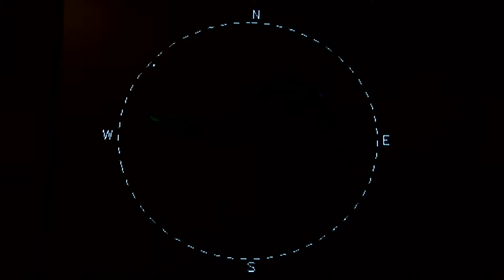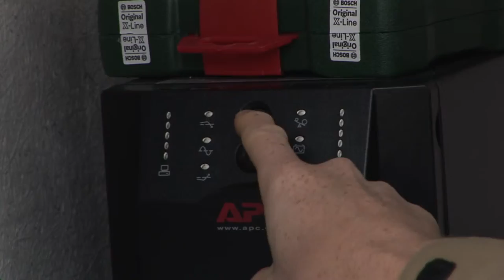Northern Lights Explained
The aurora borealis - or more commonly known as Northern Lights - most commonly occur between 60°-75° latitude. The aurora borealis  might be observed any night from dusk until dawn as long as it is dark, which excludes Alaskan summer nights (May-July).